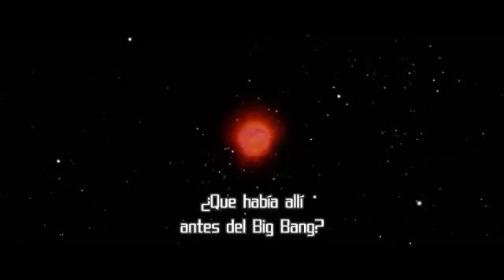Mr. Nobody - Teoria de Cuerdas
Teoria de cuerdas